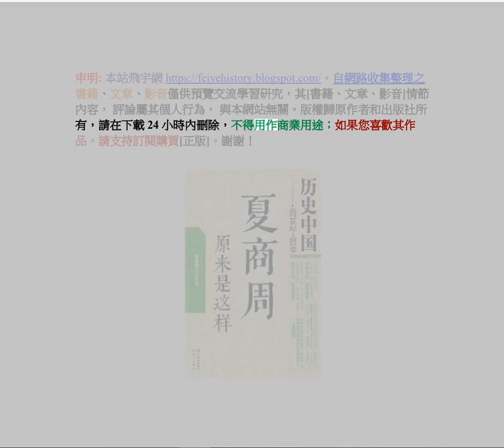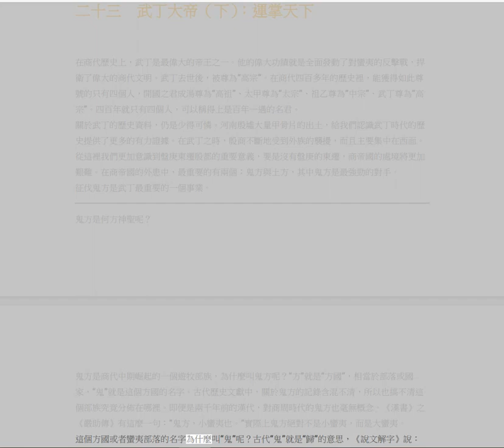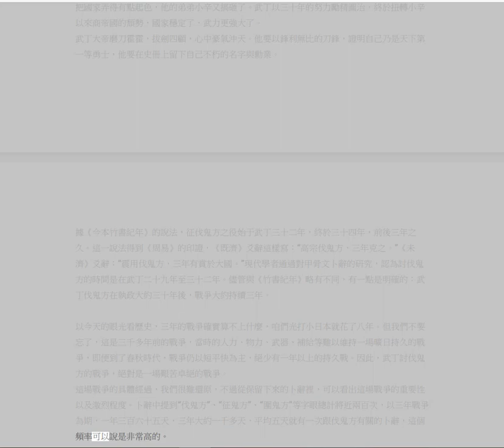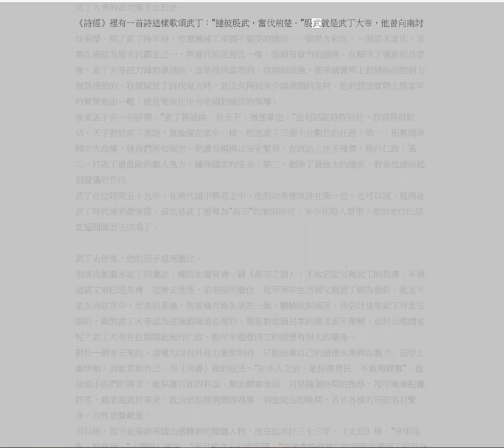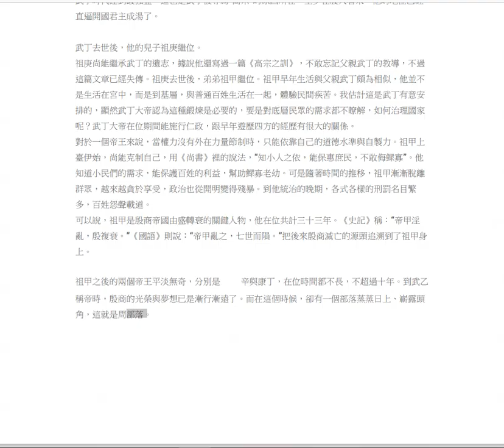23 夏商周原來是這樣 二十三 武丁大帝（下）：運掌天下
內容簡介
　　夏商周三代奠定中華文明之基礎，然而三代歷史卻是撲朔迷離。史料原本有限，加上歷朝散佚，徒令後人有霧裡看花之歎。本書力求從有限的線索中，以嚴謹、求實的態度挖掘出那段光輝歷史年代的真相，透過對《史記》、《竹書紀年》、《尚書》以及先秦諸子文獻互為參比，去偽存真，對許多歷史上傳統結論提出質疑。譬如少康中興，如何向竊國者復仇？夏桀與商紂，真的是歷史上最暴虐的君主嗎？權謀大師伊尹是賢相，還是叛臣？本書把零散分布於各史料的記載，整合為比較完整的故事。時間順序清晰，歷史事件連貫，脈絡有序，集知識性與故事性於一身。可讀性強，足見作者傾注之心血。